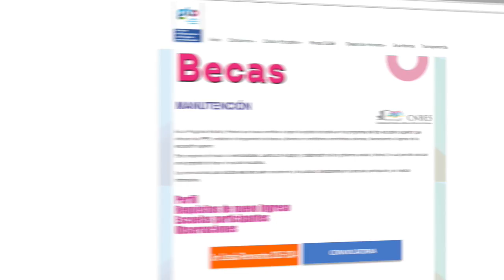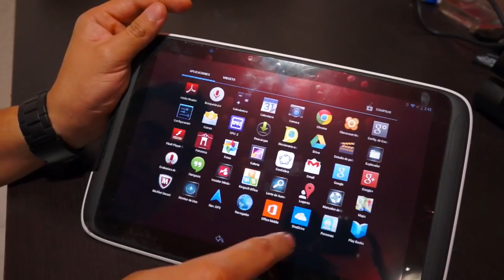Programa a la inclusión digital EDUCAFIN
Este programa proporciona tabletas a estudiantes para acceder a información que contribuye a su formación académica.